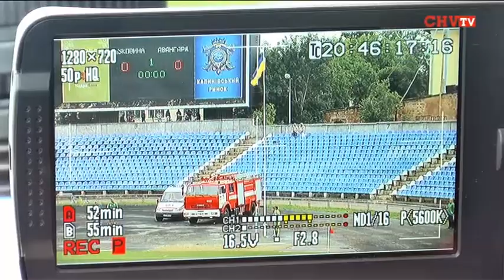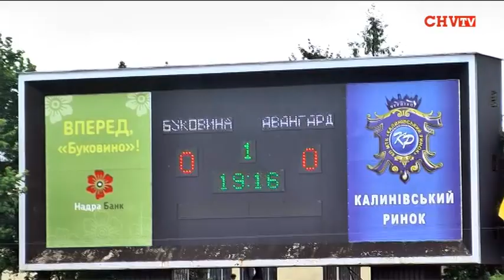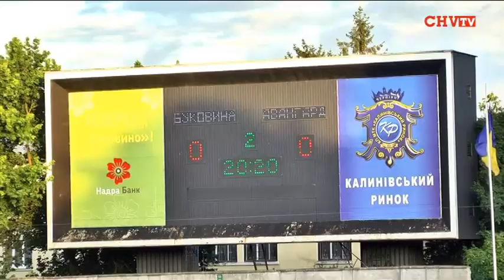Новий футбольний сезон ФК «Буковина» розпочав з нічиї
Вчора, 14 липня 2013 року, відбувся стартовий матч першолігової першості України з футболу 2013/14. ФК «Буковина» зустрічався на домашньому полі з краматорським «Авангардом». Матч завершився з рахунком 0:0.
Інтернет-канал «Чернівці-ТВ» здійснював пряму трансляцію футбольного матчу для сайту ПФЛ.
Пропонуємо повну відеоверсію футбольного поєдинку.

Галина Єреміца